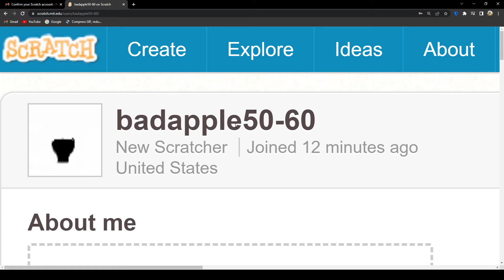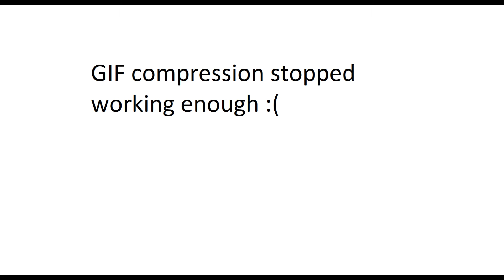Bad Apple!! on scratch account profile pictures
timestamps and usernames:
0:00-0:10 Barbraofficial
0:10-0:20 Badapple20-30
0:20-0:30 badapple30-40
0:30-0:40 badapple40-50
0:40-0:50 badapple50-60